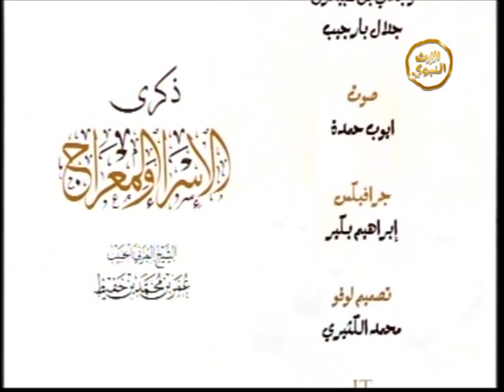مجلس قراءة السيرة النبوية - ذكرى الإسراء والمعراج